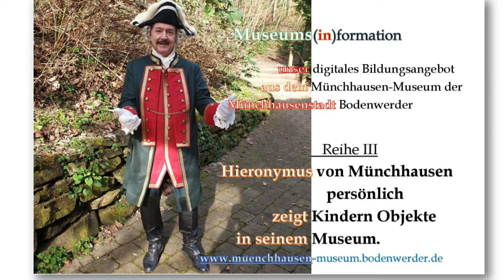Das Horn - Museums(in)formation (nicht nur für Kinder)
"Film ab" für Kurzweiliges, Informatives, Ernstes und einfach Schönes aus unserem Münchhausen-Museum. Was so noch nicht erzählt wurde! Mit 12 Videoclips zu ausgewählten Objekten unserer Sammlung.

Reihe III - Hieronymus von Münchhausen persönlich zeigt Kindern Objekte in seinem Museum